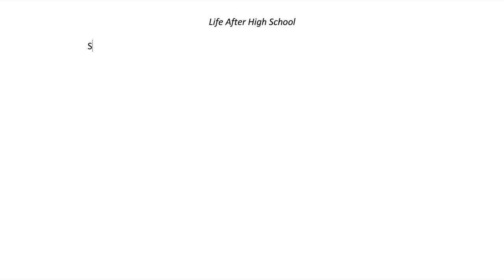Life After High School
Feel Good
Artist
Syn Cole
Album
Feel Good
AEI (on behalf of NCS); Featherstone Music (publishing), UBEM, Abramus Digital, CMRRA, ASCAP, LatinAutor, UMPI, LatinAutor - UMPG, UMPG Publishing, and 19 Music Rights Societies